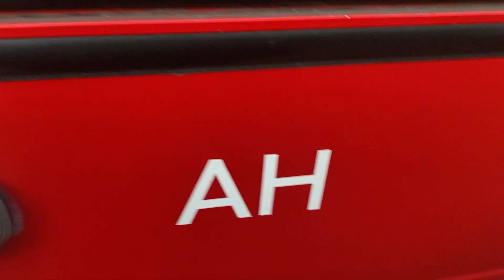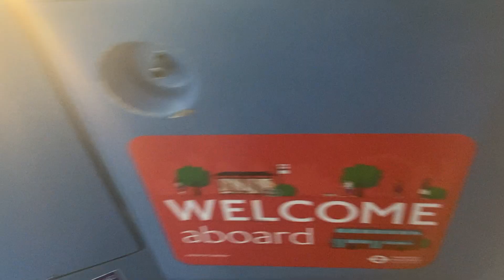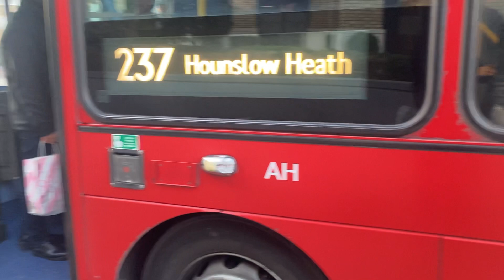237 To Hounslow Heath Metroline LK10BXH VW1040 ( 5 Feb 23 )